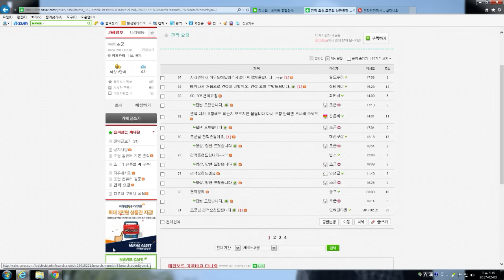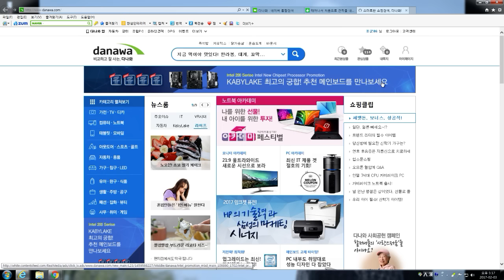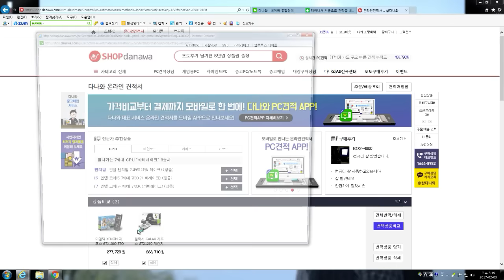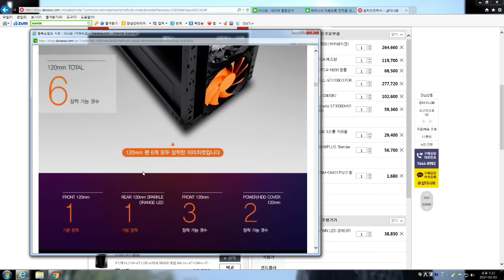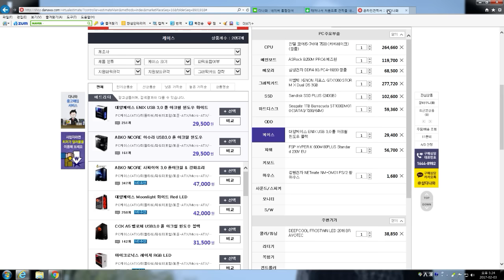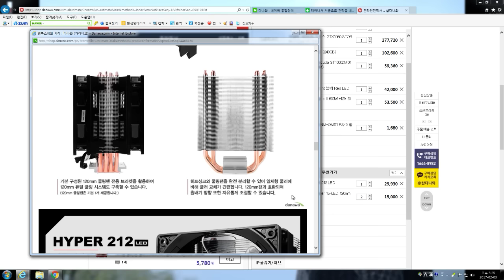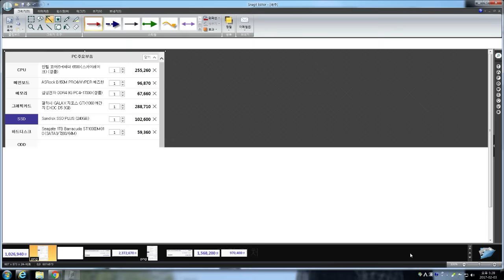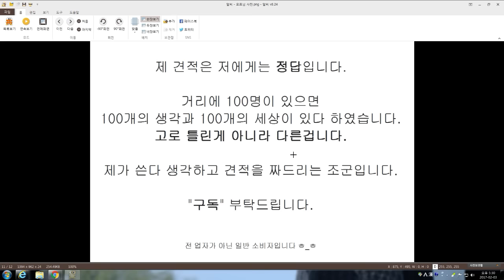[조군] 7세대 견적도우미 나가신다! 처음 짜보는 조립컴퓨터 견적이 어려운 짐레이너님 견적